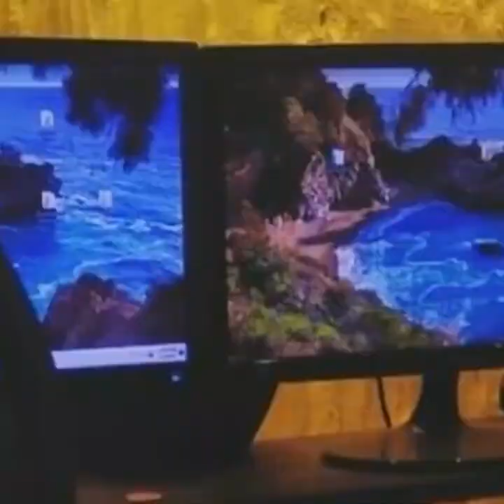আমার কোনো সুপারফ্লপ ছবি নেই । Eamin Haque Bobby I Tanvir Tareq I Show I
Relevant Search